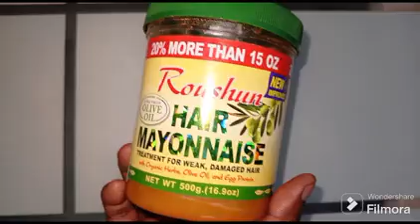Fanya hivi Kila mara unapoosha nywele zako ili kupata matokeo mazuri